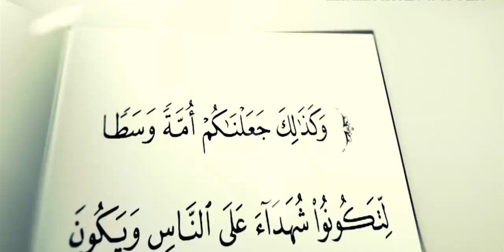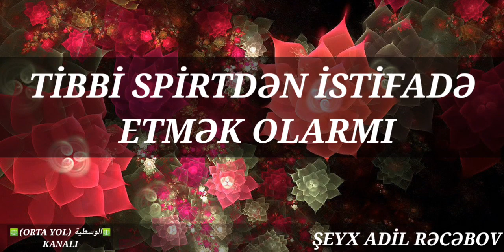ADİL RƏCƏBOV: "SPİRT NƏCİS SAYILIRMI VƏ TİBBİ SPİRTDƏN İSTİFADƏ ETMƏK OLARMI ?"